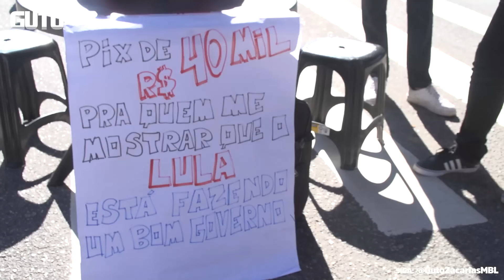QUASE APANHEI NA PARADA LGBT! - Me convença que o Lula não é homofóbico